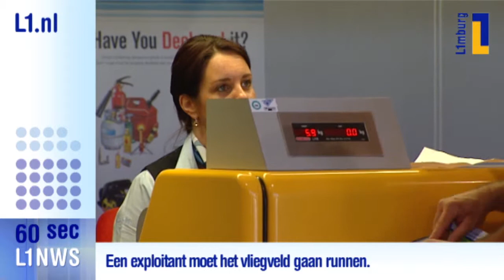L1nieuws in 60 seconden